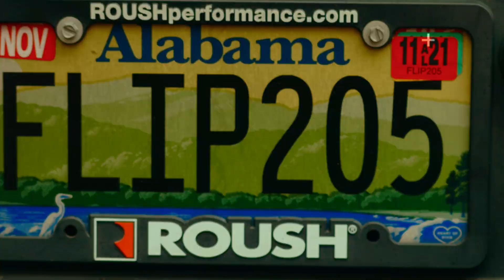🏠 We may become a family of house flippers!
Our daughter, Rachel just got her real estate license and is already making waves. In this episode we're getting to know her more and looking at the progress on her new house.

Produced by:
Gulf Coast Studios